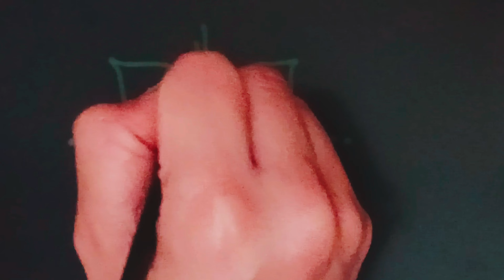Daily Rangoli Challenge